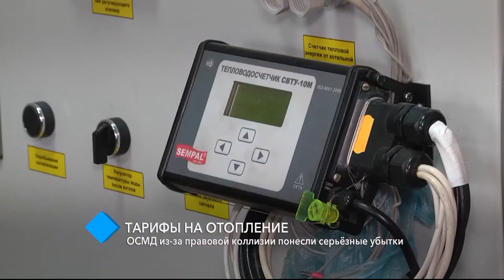Тарифы на отопление: ОСМД из-за правовой коллизии понесли серьёзные убытки